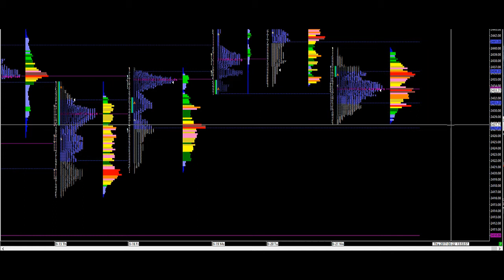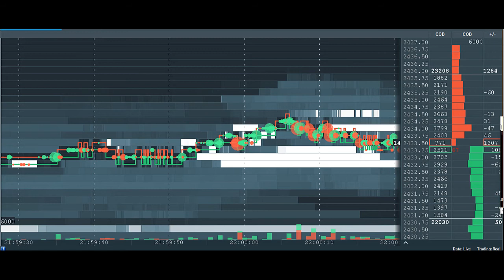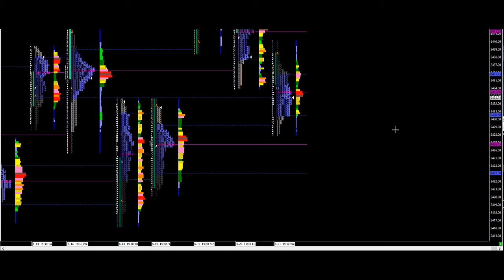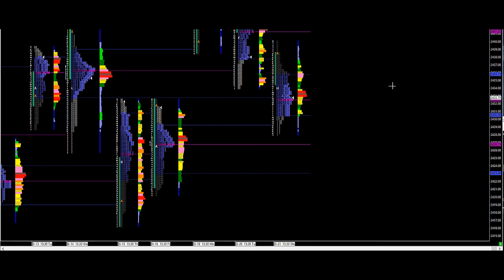ES closing bell 21/06